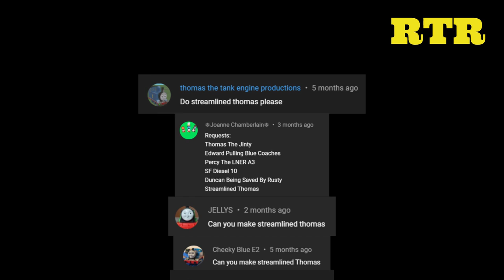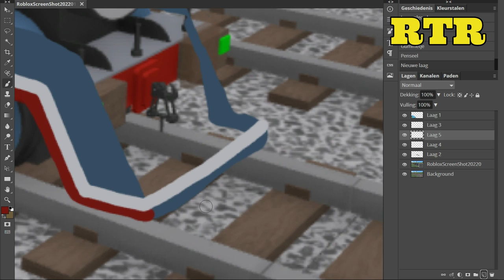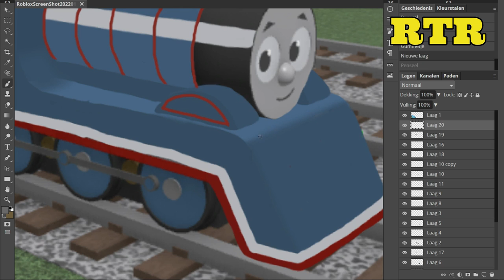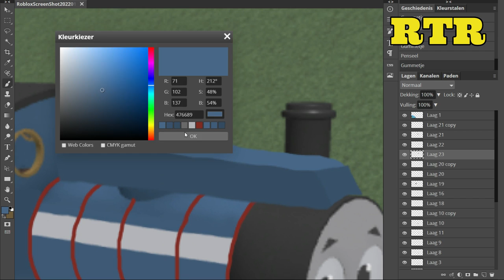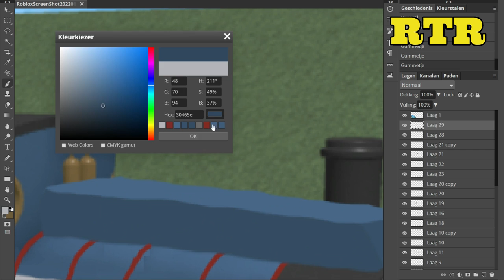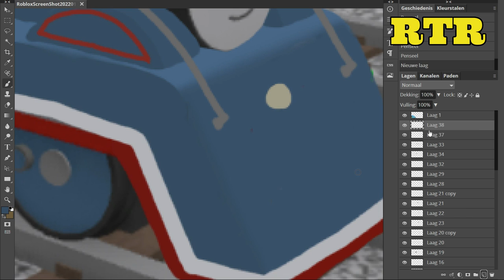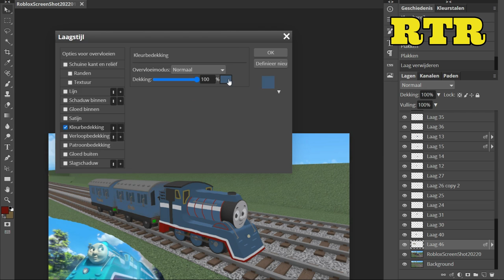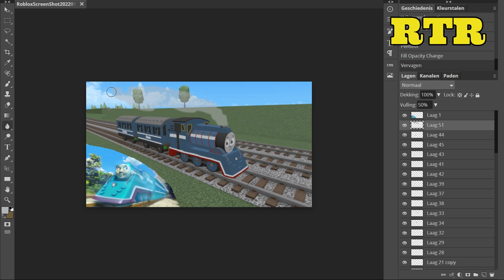Streamlined Thomas | ThomToys Land concept art ( speed art #70 )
Credits:

Art Of The Day by:
BoCo the diesel engine ( Discord )